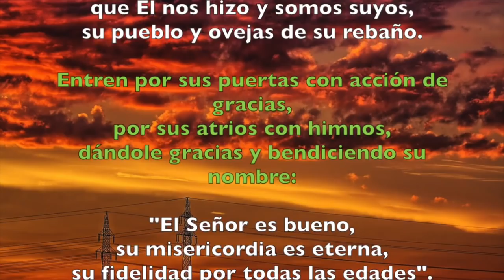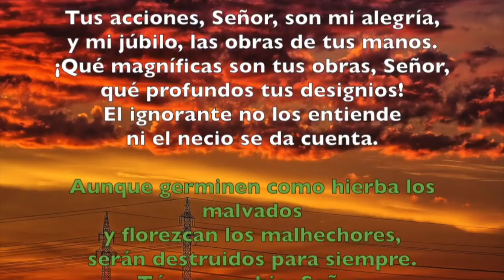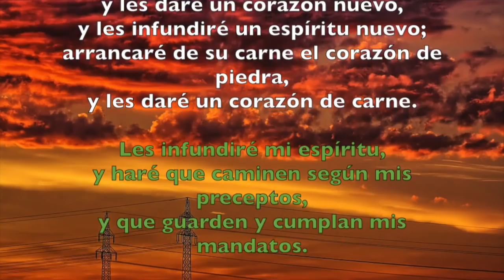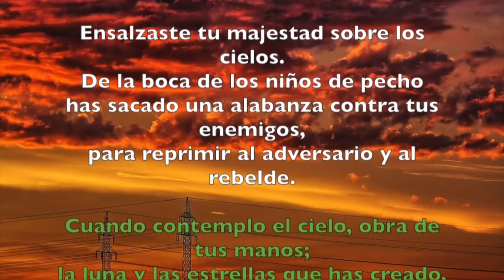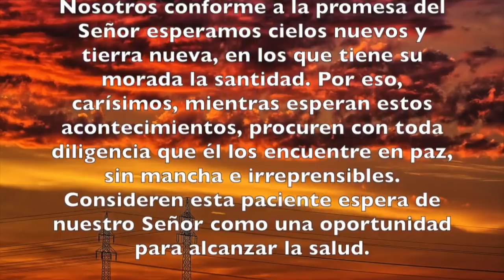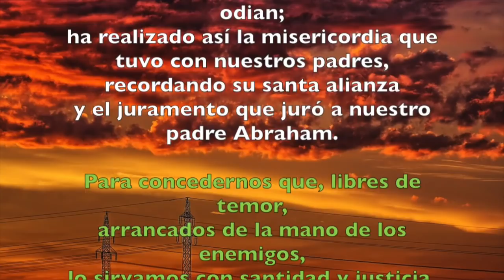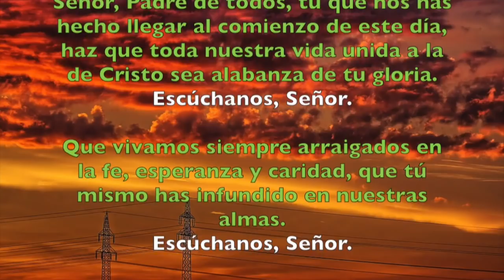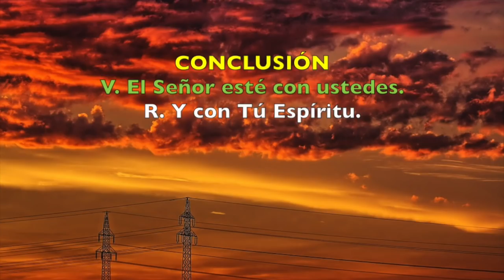Oración de la mañana (Laudes), SÁBADO XX semana T. Ordinario | Padre Sam